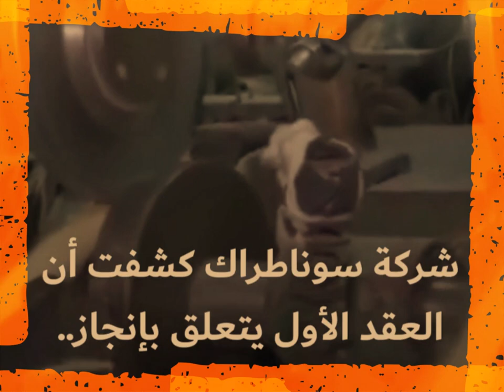👈في أضخم إتفاقية لها خارج الوطن 👈سوناتراك تصدر خبرتها الى تركيا👈SONATRACH TURKY💪